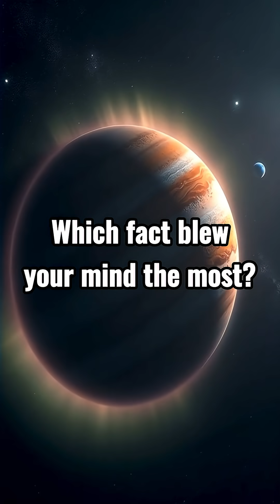5 Incredible Facts About Jupiter You Need to Know!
Jupiter isn’t just the biggest planet in our solar system. It's a world of storms, mysteries, and cosmic power.

Whether you’re a space lover, student, or just curious about the universe, this quick video gives you the coolest facts about the King of Planets.